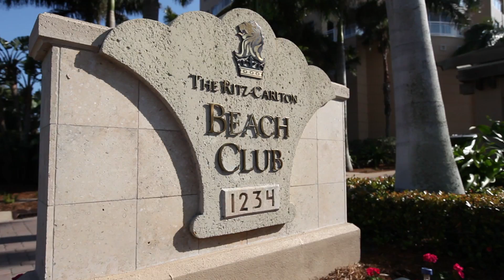RUTH BEACH WEDDING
This video is about RUTH BEACH WEDDING